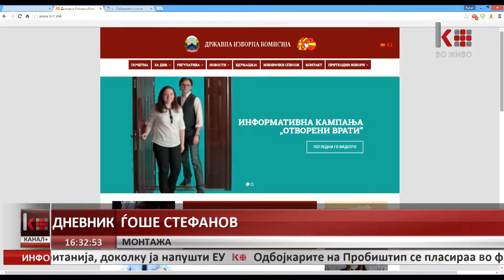ЌЕ БИДЕ ТРГНАТ СПИСОКОТ СО ИЗБИРАЧИ ОД ВЕБ СТРАНИЦАТА НА ДИК